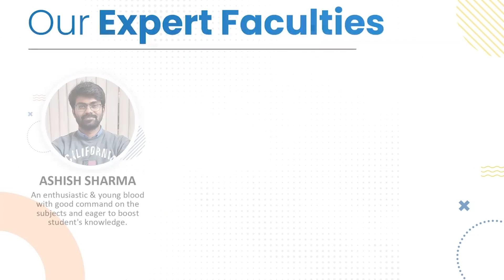From Small Village to IIT Chennai | Hemprakash Patidar | Gate CS Preparation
Welcome to Gate@zeal,

In this video, you will get to know the success story of Hemprakash Patidar. He secured GATE AIR 560. He is Now Placed in Dream 11. He is Sharing his experience.

gate exam tips
gate cs preparation tips
best tips for gate
gate cs tips
gate cse preparation
gate cse preparation strategy
preparation strategy for gate
gate computer science
gate computer science preparation
gate topper preparation tips
gate preparation tips
best gate cs coaching in india
gate coaching for computer science
gate cs 2022 preparation
gate motivational videos
gate inspirational videos
gate cs topper interview
gate toppers talk
iit madras